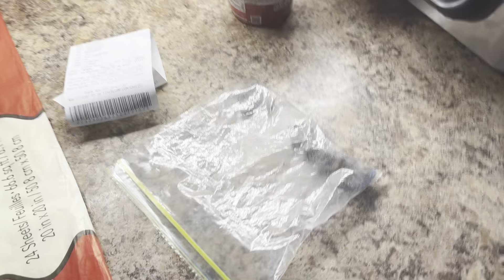Vlogmas 11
Almost Midnight